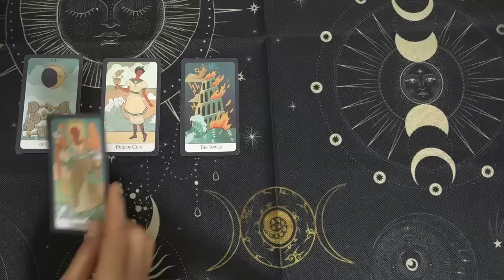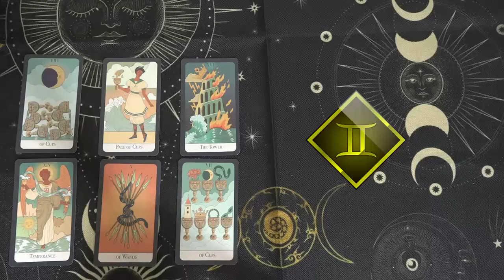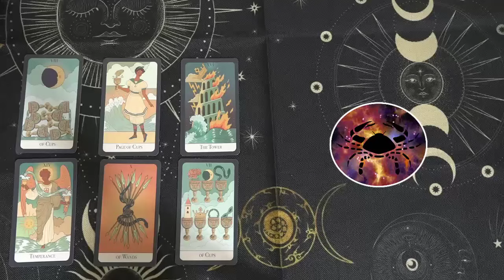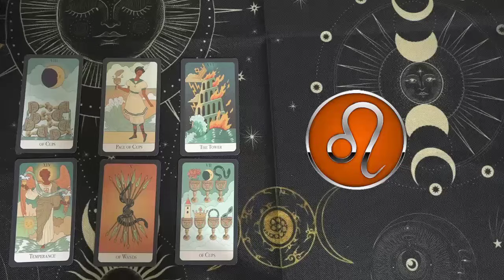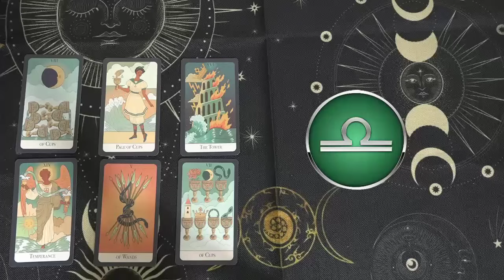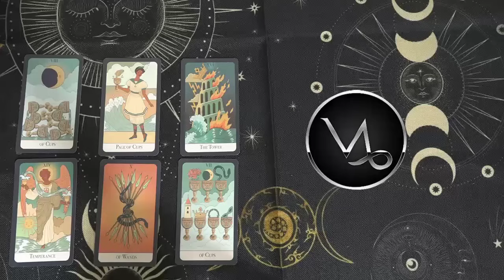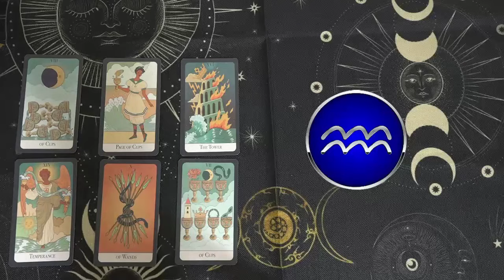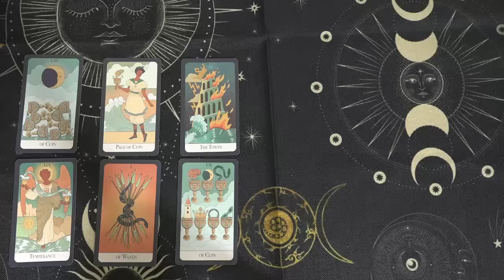Mhoni Vidente 2 de Julio✨Horóscopo y Predicciones✨Oportunidades y suerte cobran vida por un presagio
Mhoni Vidente de hoy 2 de Julio:
♈ 05:48  Aries
♉ 08:40  Tauro
♊ 11:40  Géminis
♋ 14:43  Cáncer
♌ 17:40  Leo
♍ 20:58  Virgo
♎ 24:05  Libra
♏ 27:08  Escorpio
♐ 29:16  Sagitario
♑ 32:19  Capricornio
♒ 35:42  Acuario
♓ 38:49  Piscis